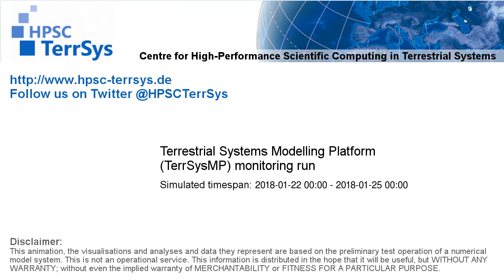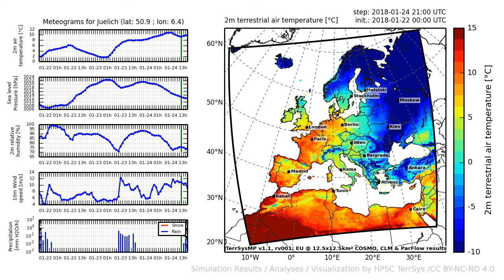TerrSysMP monitoring run 2018-01-22 - 2m terrestrial air temperature - Europe (72h)